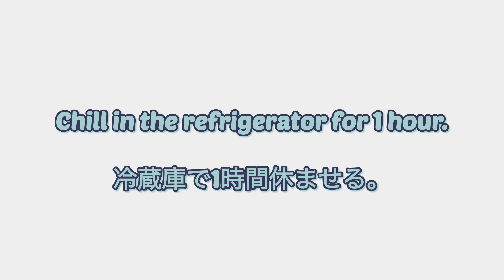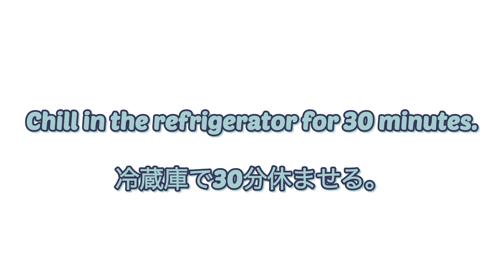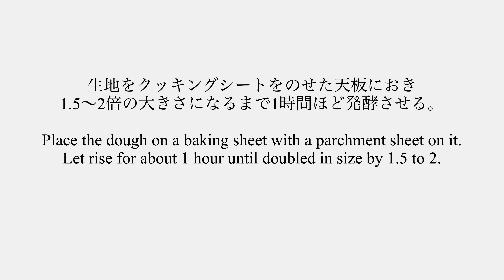Cream cheese and Fruit danish Made with rough puff pastry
Happy to comment and share.

Rough puff pastry is: 1) Cut butter into flour and combine with water or milk.
2) "Stretch the dough, spread out the butter lumps thinly, and fold it into three" is repeated several times.

This dough can also be used to make croissants and pies.

It is easier to make than the method of folding thinly stretched butter into the dough, so give it a try!

Ingredients(For 6)
150g all purpose flour
20g sugar
1 tsp instant dry yeast
1/2 tsp salt
70g cold unsalted butter
60ml cold water
10~30 ml cold water

cream cheese
honey
frozen blueberry and mango(or with your favorite fruit)